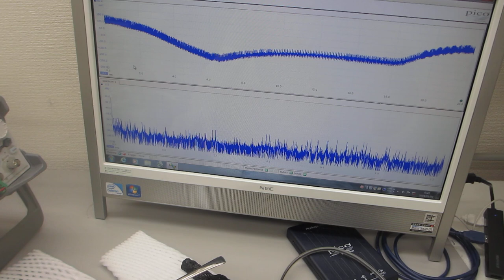共振現象と非線形現象を制御可能にする超音波発振制御プローブ（超音波システム研究所）